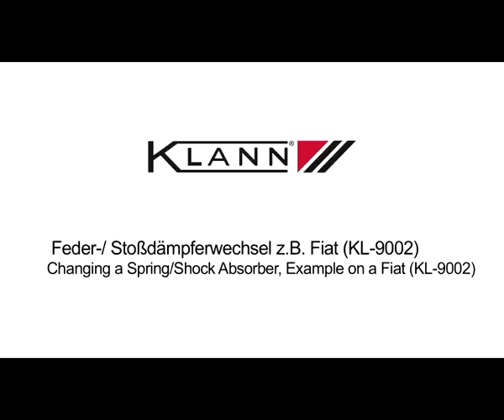KL-9002 Changing a Spring/Shock Absorber, Example on a Fiat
KL-9002 Telescopic Safety Spring Compressor Fiat

Universally suitable for vehicles equipped with MacPherson Suspension and Damper Struts. Ideal for 4WD vehicles, Transporters and Vans such as Citroën Jumper; Fiat Ducato; Mercedes Vito, V-Class, M-Class, W210 4Matic; Peugeot Boxer, Break; Renault Master etc.